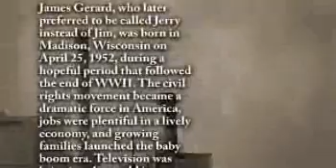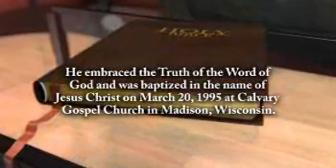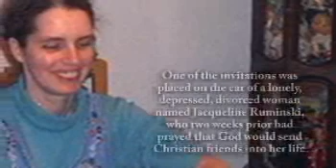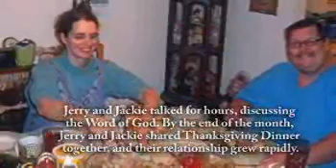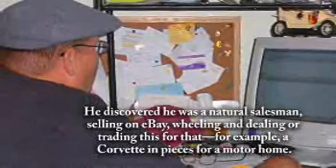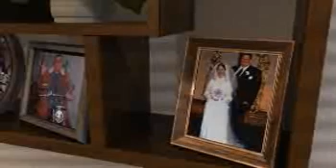James Brunker - Life Story Digital Video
Life Story Funeral Homes present the life of James Brunker of Greenfield, WI. To read the obituary of James Brunker, to read the full Life Story, or to leave a memory or comment, please